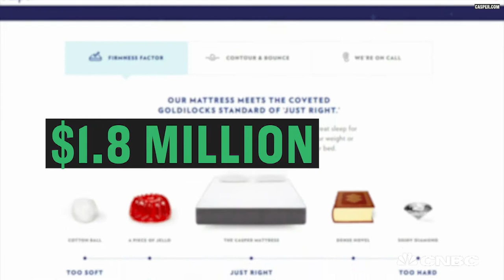How Casper Reinvented The Sleep Industry With Its ‘Mattress In A Box’ | CNBC Make It.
NYC-based company Casper reached $200 million in sales last year and has earned investments from the likes of Leonardo DiCaprio and Adam Levine.